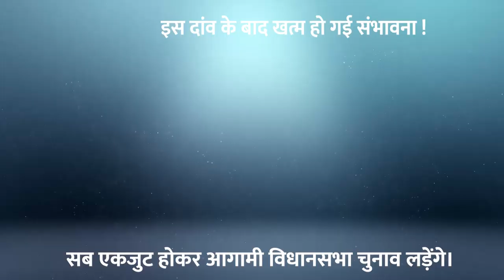Rajasthan Politics : सचिन पायलट और वेणुगोपाल की बीच बात और पायलट हट गए ! || election 2023